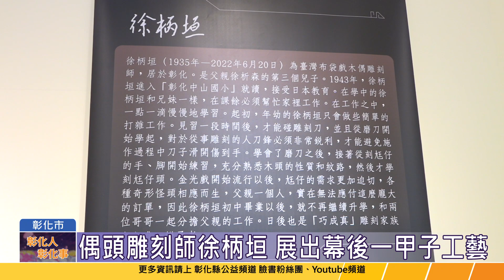113-02-27 巧成真-徐柄垣紀念展 彰化縣立美術館即日起展出至3/17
彰化縣文化局自即日起至3月17日，在彰化縣立美術館一樓展出「巧成真-徐柄垣紀念展」，由策展人吳印森集結來自全台各地10位收藏家，不藏私、自發性免費提供80件精彩作品展出，歡迎喜愛偶頭藝術的民眾踴躍前往欣賞。
徐柄垣藝師出生於1935年，在2022年辭世，享壽88歲，彰化縣政府於2018年登錄為「傳統工藝—偶頭製作」保存者，雕刻作品栩栩如生，是臺灣極具代表性的偶頭雕刻師。本次展出作品包含大家熟知的「史艷文」、「青陽子」、「藏鏡人」等歷年來的精采角色，歡迎藝術同好前來欣賞徐柄垣藝師，幕後一甲子的精湛的雕刻技術。